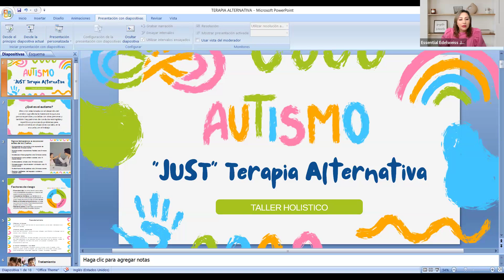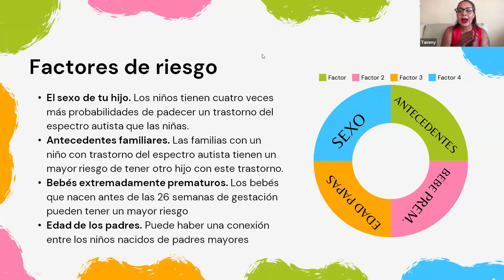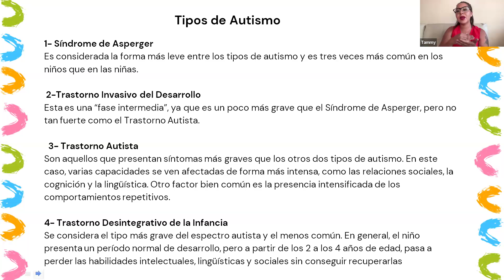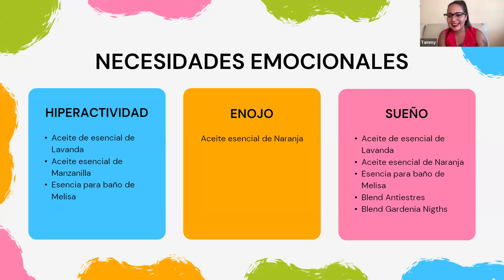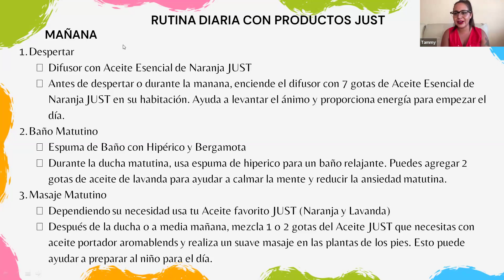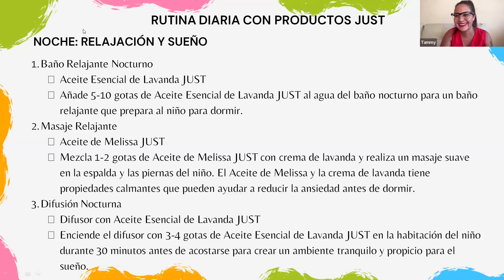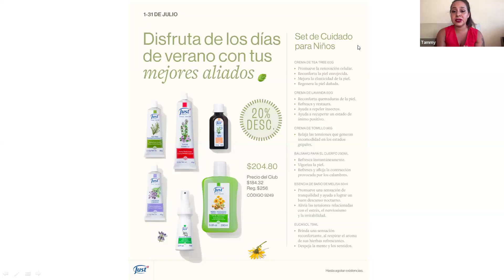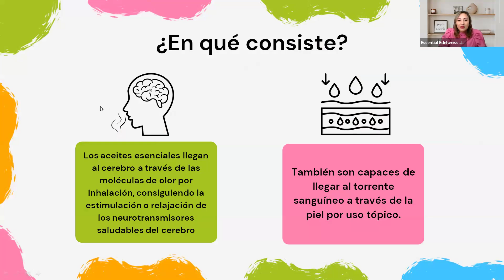Terapia alternativa para Autismo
Autismo en niños y cómo la Aromaterapia es funcional